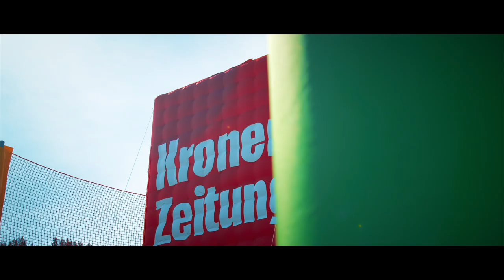DJ Ötzi Gipfeltour 2023 | Hauser Kaibling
Am Samstag, den 18. März 2023 war DJ Ötzi zum neunten Mal im Rahmen seiner Gipfeltour 2023 in Haus im Ennstal zu Gast. Am Fuße des Hauser Kaibling zündete DJ Ötzi vor den Toren der AlmArenA ein absolutes Hitfeuerwerk. Ob auf der Panorama-Dachterrasse der AlmArenA oder so nah wie möglich an der Bühne: Fans von DJ Ötzi durften ein großartiges Konzert in einzigartiger Atmosphäre erleben.

Teile deinen Hauser Kaibling-Moment mit @hauserkaibling